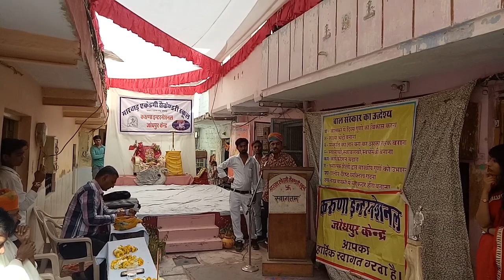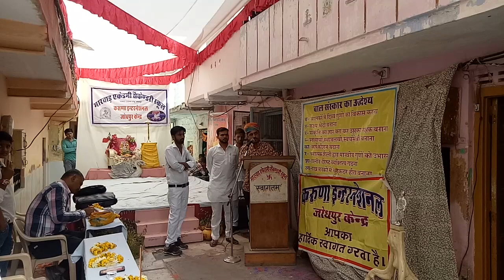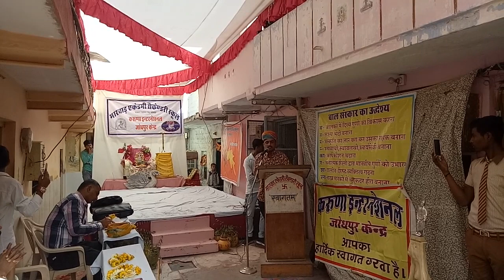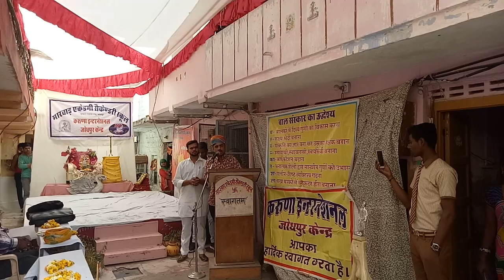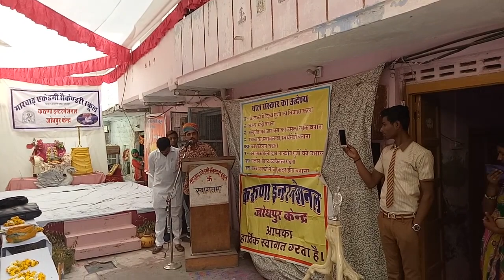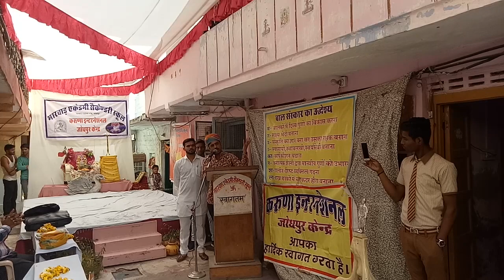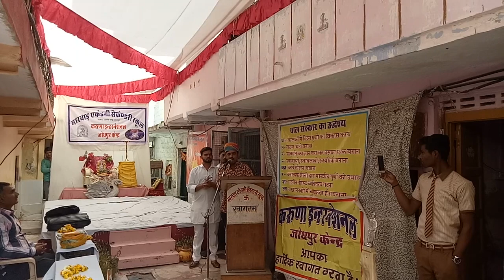Karunna international speech by moti Singh jodha